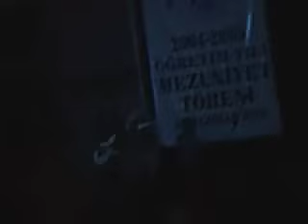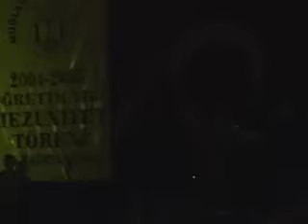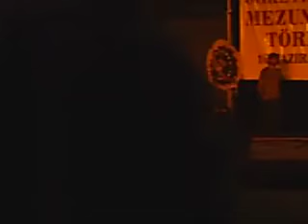Barış Akarsu - Muğla Üniversitesi Mezuniyet Töreni (2005)